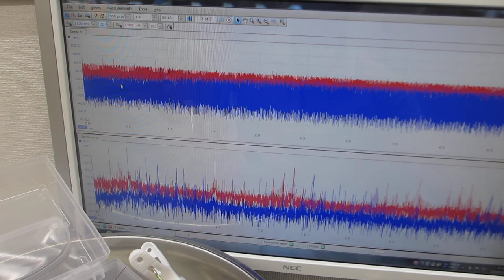樹脂容器とステンレス容器を利用した、超音波表面処理実験－－２００ＭＨｚ以上の高調波による表面残留応力の緩和・均一化処理－－（超音波システム研究所）